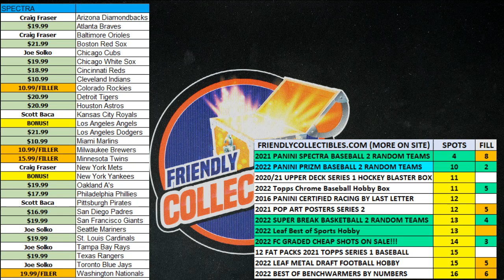2021 Panini Spectra Baseball Hobby Box FILL A ID 21SPECTRABASE127